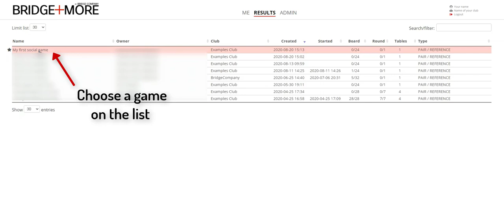Read game results on the server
Learn how to see game results on your Bridge+More account

Choose the server appropriate to your country below:

- For European users, please use: bridgeplusserver.com
- For American users, please use: us.bridgeplusserver.com
- For Australian and Asian users, please use aus.bridgeplusserver.com

- Use your username and password to login on our server
- Go to ‘Results’ in the top menu
- Choose the desired tournament in the left column
- Choose the desired game on the list
- Now choose the desired result view